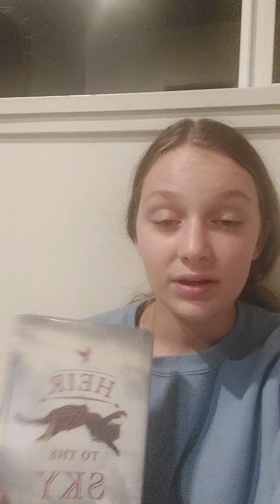Review of Heir To The Sky